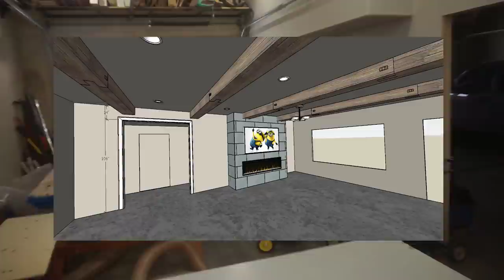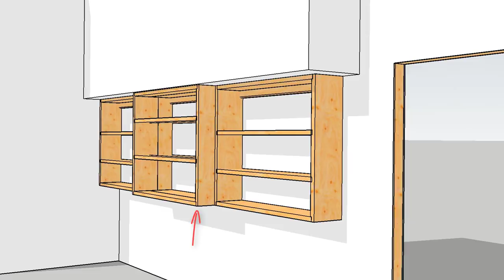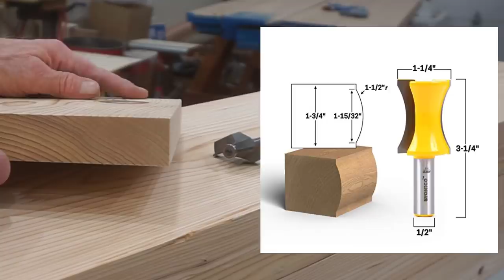Get Organized with Simple Solid Storage Shelves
Sturdy solid shelves that don't take up floor space are great for efficient organization in the Next Level Carpentry shop.  Learn how to transform common construction lumber into great looking shelves that are stronger than they need to be.
This build tried my patience for video work, pushing the limits of editing work to the limit just to make it somewhat watch-able, but if you can endure sub-Spielberg quality video you can learn how to build shelves that maximize results while minimizing material cost.
If you tackle a project like this and want to add any tools or supplies to your arsenal, you can support video production efforts on this channel (and no one is going to argue it NEEDS help!) buy buying them through links here:
Purchases made through these links are the same low online cost to you but Amazon pays a small ad fee to Next Level Carpentry that helps justify time and expenses required to build a viable channel and I appreciate it, so THANK YOU!!